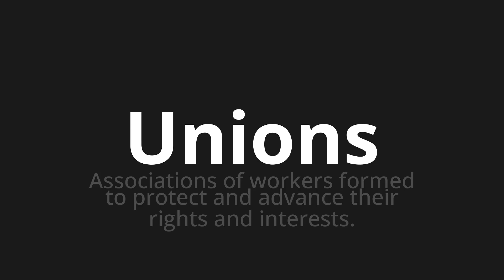How to pronounce Unions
🌍 Learn a new language now Master the Pronunciation of 'Unions' - which means : Associations of workers formed to protect and advance their rights and interests. 📝 with @HTPronounce 🎓🗣️ - [Your Guide to English]

Learn to pronounce 'Unions' perfectly in English with our easy and engaging tutorial by @HTPronounce! 📖📽️ In this comprehensive video, we provide you with native speaker examples 🗣️👂 and phonetic breakdowns 🎵 to ensure you get the pronunciation just right.

How to say Unions in English